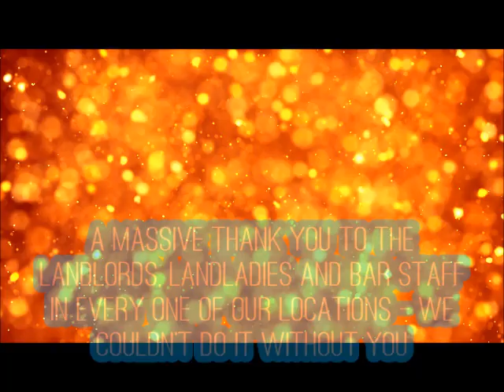Pudsey Pub Crawl 2019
A video montage celebrating the record breaking Pudsey Pub Crawl 16. A look back at some of the people who came and the places we visited.

A massive thank you to everyone who came, but also a special mention to all the landlords and ladies and their staff for welcoming us to your establishments. We couldn't do this without you and look forward to 2020.